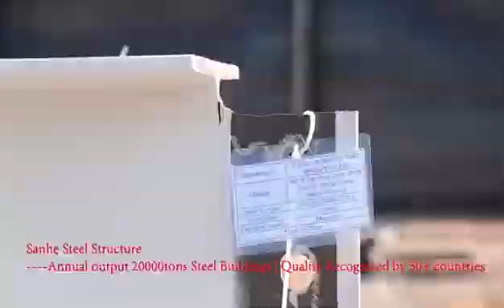2020年7月23日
SANHE Steel Structure Buildings Factory